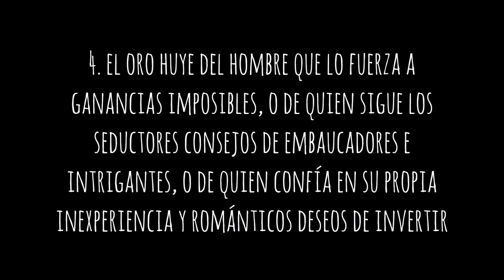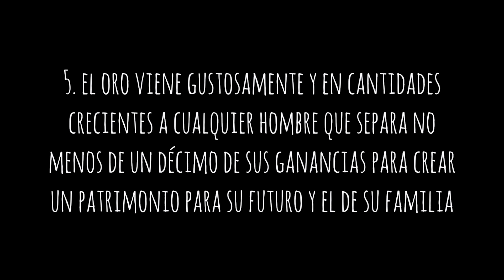Reseña / Resumen El Hombre Más Rico de Babilonia | Libros Para Cambiar de Vida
Reseña / Resumen de El Hombre Más Rico de Babilonia, un libro clásico sobre dinero y finanzas personales, algo distinto a lo que estoy acostumbrada.

Es un libro al que se le puede sacar partido, más allá de lo surrealista que puedan sonar algunos de los conceptos que presenta. Eso sí, si ya habéis leído más libros sobre dinero, quizás no es el mejor título para seguir aprendiendo.

¿Conocíais la historia de Arkad? ¿Habéis leído este libro? Contadme en comentarios, que os leo 😉

Comprar el libro en español ⇢

Comprar el libro en inglés ⇢

Consigue 2 audiolibros gratis en Audible ⇢

Este vídeo es sobre El Hombre Más Rico de Babilonia (Resumen del libro)